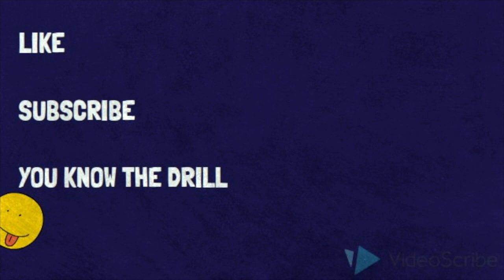Who Are The Hairiest Of Them All? | Steve Foreman & Evgeniy Chebatkov | Comedy Podcast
Who Is The Hairiest Of Them All? | Steve Foreman & Evgeniy Chebatkov | Comedy Podcast

Join comedian Steve Foreman and guests as we go beyond the stereotypes with funny chat about life in modern-day Russia. With regular listeners in well over 100 countries, this podcast recently became the No.1 comedy podcasts in Russia.

Leave us some comments if you like what you hear and hear what you like :-) ...

In association with Jokepit
Be notified about shows before the crowds, gain access to pre-sale tickets and other discounts.